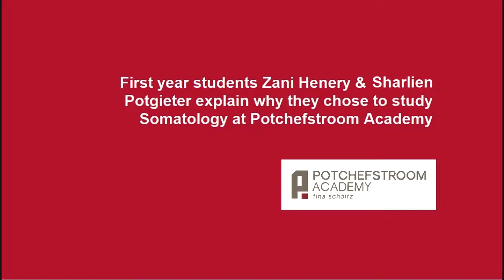Why we chose to study Somatology at Potch Academy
First year Somatology students Zani Henery and Sharlien Potgieter share what they enjoy most about studying Somatology and why they chose to study at Potchefstroom Academy. In this video they are busy with their practical makeup case study.